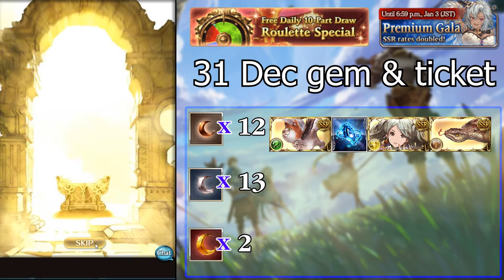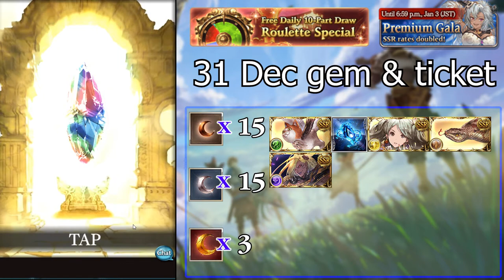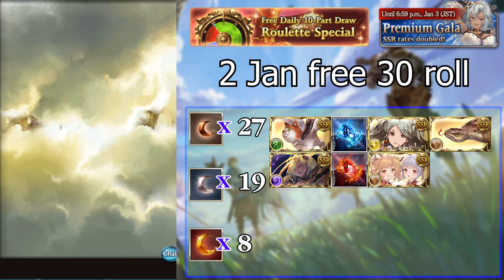[GBF]Free Draw and Spark (31Dec2021-3Jan2022)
[GBF]Free Draw and Spark (31Dec2021-3Jan2021)
100 free roll form Gachapin
Tickget and gem
Believe in your destiny.

ถ้าชื่นชอบวีดีโอ รบกวนกด Like Subcirbe หรือ Follow ให้ด้วยนะครับ
If you like this content please helpme by hit like button and subscirbe or Follow